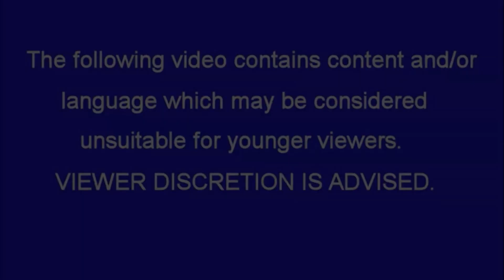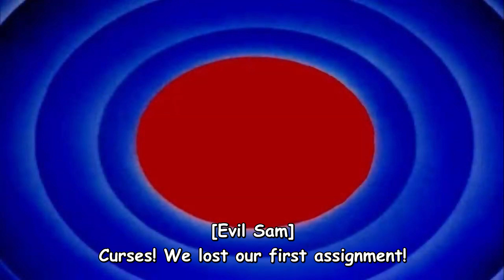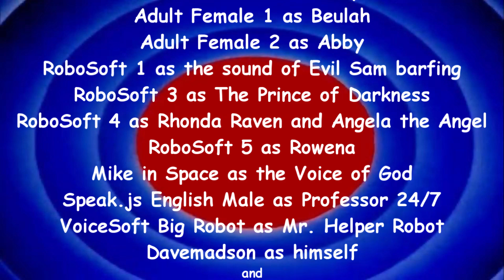LT Bloopers 177: The Return of Rowena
Because of the demise of Lucifer and Lucretia McEvil, Evil Sam and Rowena take over where Lucifer and Lucretia McEvil left off and try to invade the LT Bloopers turf.
Barfs: 3 (Evil Sam, Rowena & Dave)
Zaps: 1
Characters: Sam, Mike, Mary, Zira, Kitty, Scotty, Jimmy, Hank, Guy, Wally, Harvey, Sidney, Beulah, Abby, Rhonda, Dave, Astro, Prince of Darkness, Evil Sam, Rowena Stoker, Professor 24/7, Mr. Helper Robot, Angela the Angel and God.
Made using VEGAS Pro 17.0, Corel PaintShop Pro X9 and Audacity